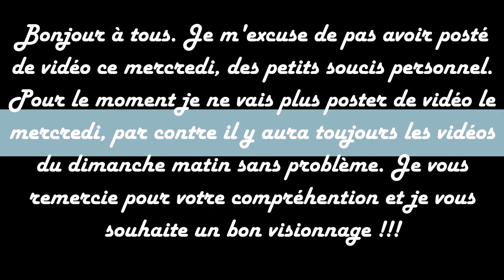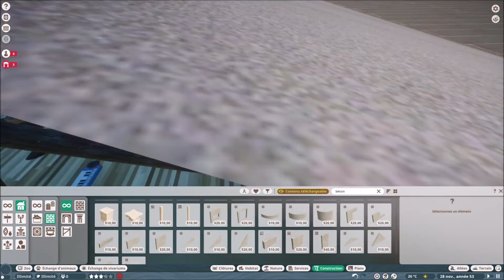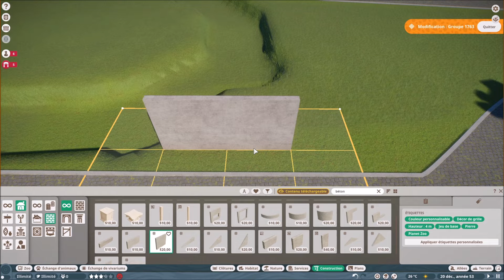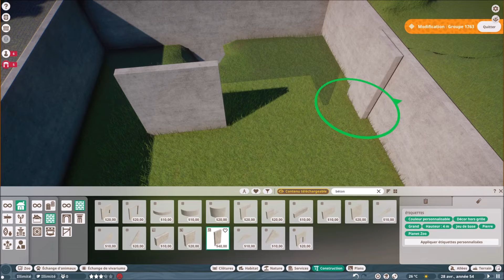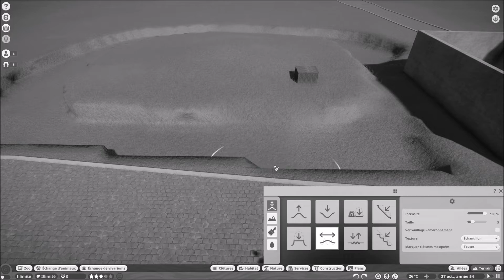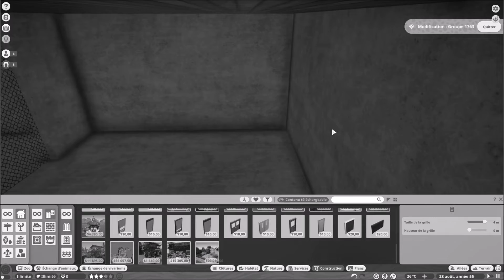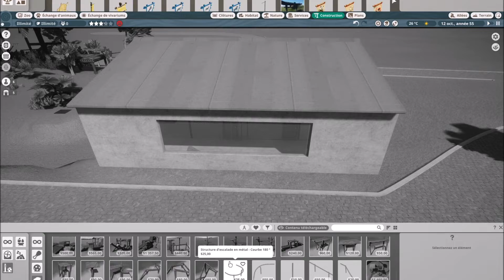île Lémur Macaco | Ep.20 | parc de la Flèche | Speed Build l Planet zoo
Dans cette vidéo vous allez pouvoir découvrir la création ainsi que l'aménagement de l'île des Lémurs Macaco ou lémur noir, une espèces de primates, lémuriens (et pas de singe) classé en Vulnérable (en diminution). Ce primate vit exclusivement sur l'île de Madagascar.
Chez cette espèce de lémurien, on trouve un dimorphisme sexuel, ça veut dire que le male va avoir une couleur différente de celle de la femelle comme chez le gibbon concolore de la vidéo de la semaine dernière.

Comme dit un peu plus haut, les lémuriens sont de la famille des primates mais ne sont pas des singes. Physiquement ils sont différents, les singes ont les oreilles collé à leur tête, ils ne peuvent pas les bouger, comme nous, ils ont un nez, leur narines sont dirigées vers le bah, comme nous.

Les lémuriens, eux, ont des oreilles sur le dessus de leur tête et peuvent les bouger de droite à gauche, comme nos chats, et ils n'ont pas de nez mais un museau, une truffe comme les chats et les chien par exemple.